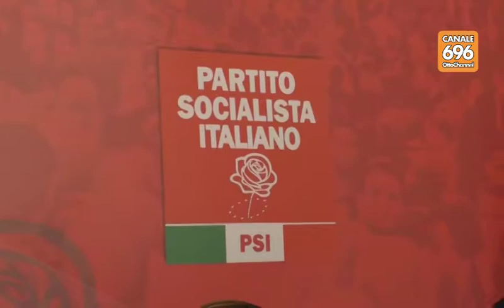Mercatini di natale, ecco il piano del comune di Salerno